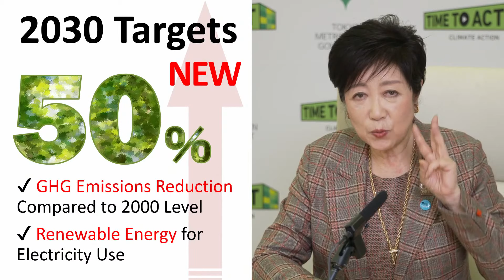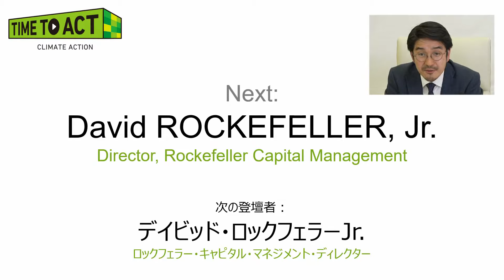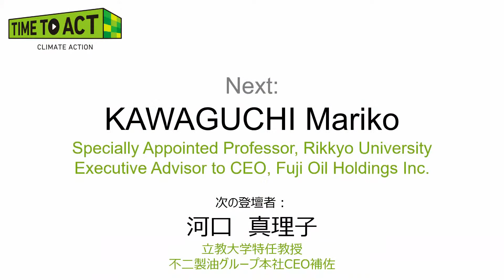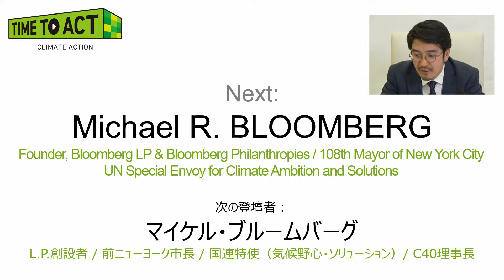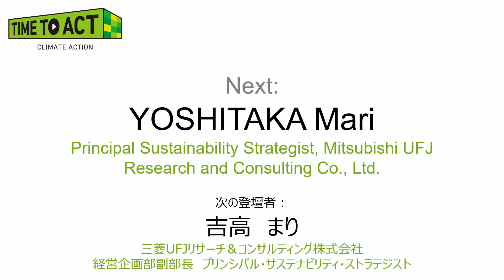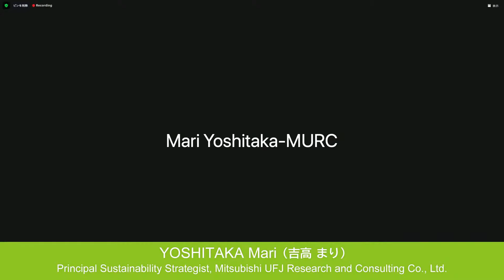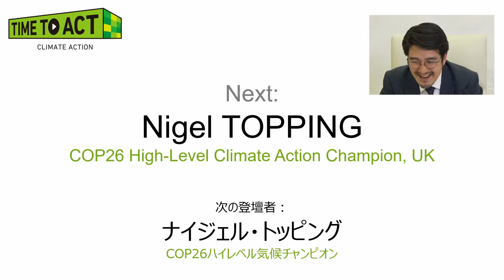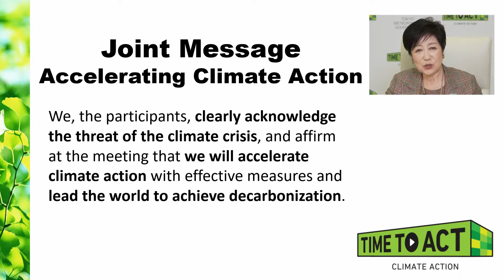TIME TO ACT -Climate Action- English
Sustainable Recovery : TIME TO ACT
- Overcoming the COVID-19 Crisis and Accelerating Climate Actions for the Future -

21:00－22:00 (Japan time)